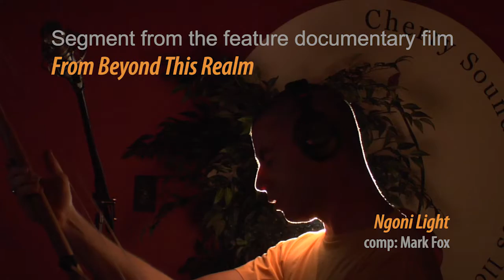Mark Fox Jazz: "Ngoni Light" from feature documentary film, "From Beyond This Realm"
Closing credits song & film segment from the feature documentary film, "From Beyond This Realm", directed & produced by Mark Fox.